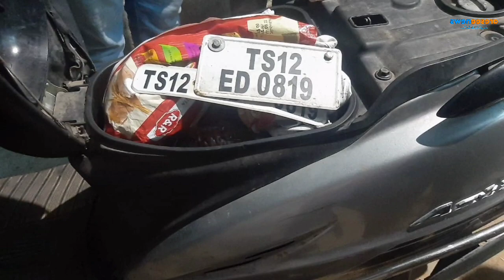పథకం ప్రకారం దారి కాచి రూ.4 లక్షల 55 వేల నగదు దొంగిలించి పారిపోయిన దుండగులు